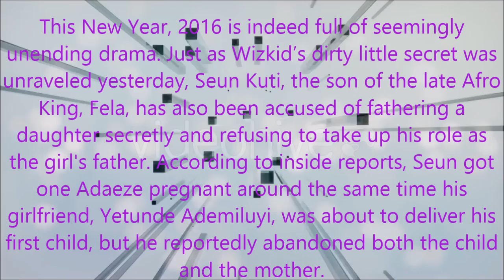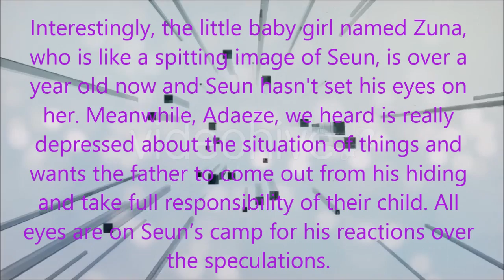SEUN KUTI IN ABANDONED BABYMAMA SCANDAL PHOTOS